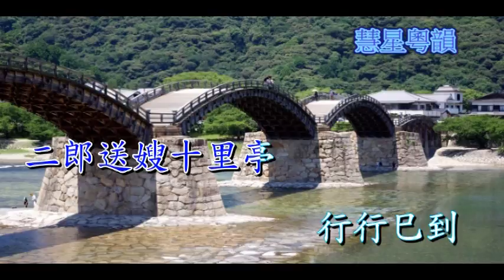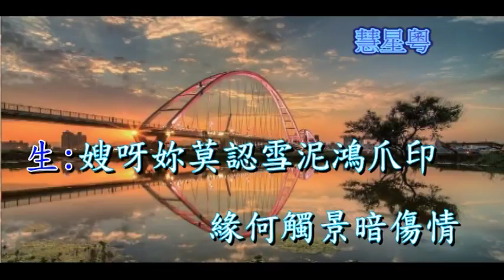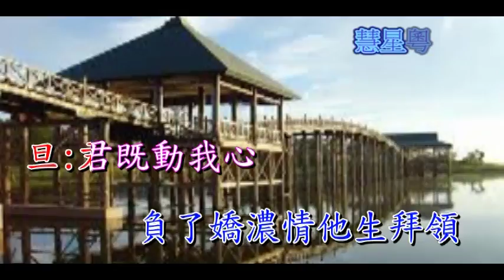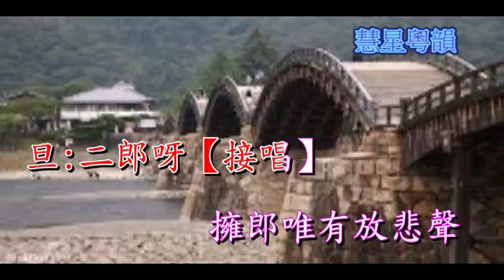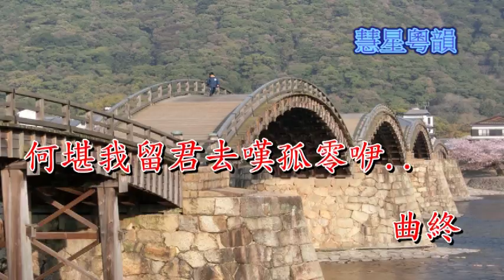三年一哭二郎橋之送嫂歸寧 純音樂